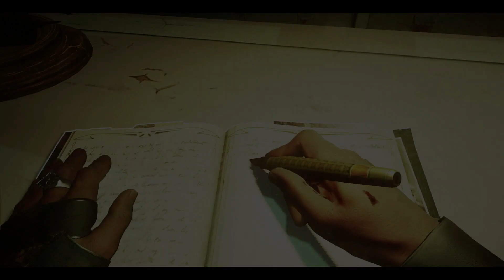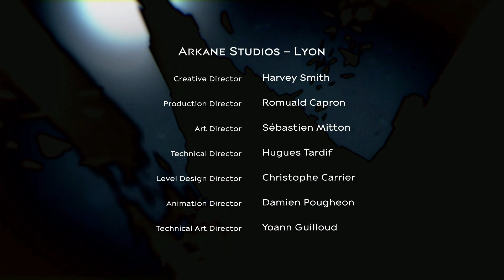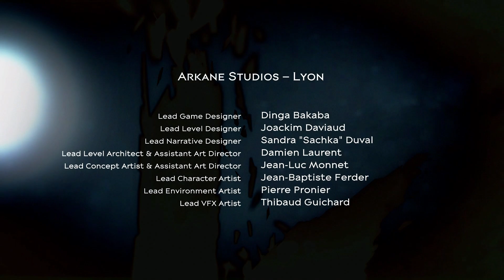Dishonored 2 #16 - Das FINALE [Dishonored 2 Ending]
Dishonored 2 Gameplay German - Let's Play Dishonored 2 Deutsch Part 16 - Dishonored 2 Walkthrough PS4 Gameplay German Deutsch

«DISHORNORED 2»
Actionspiel vonArkane Studios (2016)

► LET'S PLAY DISHORNORED 2
Kommentiert von MrMoregame (2016)

Wie seine Vorgänger ist auch Infinite Warfare ein First-Person Shooter. Eine Neuerung ist, dass das Spiel im Weltraum spielt. Hierdurch werden neue Spielmechaniken eingeführt, etwa die Bewegung in der Schwerelosigkeit. Laut dem Entwickler Infinity Ward ist der Kampf im All einer der Hauptbestandteile des Spiels. Zentraler Ausgangspunkt für den Spieler ist dabei die Retribution, ein Trägerschiff. Von dort aus kann der Spieler die Kampagne und weitere Missionen starten.

Dishonored 2 Deutsch - Let's Play Dishonored 2 Deutsch - German/Deutsch Walkthrough Gameplay
Let's Play - Dishonored 2 Deutsch Gameplay with Commentary (German/Deutsch)